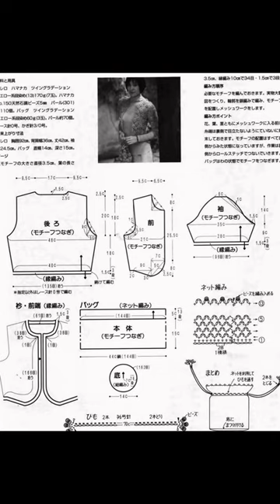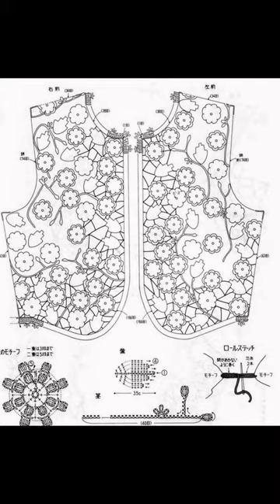crochet cardigan| free |crochet patterns|436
crochet, how to crochet, crochet stitches, double crochet, crochet flowers, half double crochet, crochet for beginners, how to crochet a hat, crochet hook sizes, crochet scarf, how to crochet a scarf, crochet flower, how to crochet a flower, crochet flower pattern, crochet hat, how to crochet a blanket, crochet scarf patterns, learn to crochet, crochet blanket patterns, crochet pattern, easy crochet patterns, crochet bag, crochet slippers, crochet afghan patterns, crochet tutorial, crochet ideas, how to crochet a beanie, youtube crochet, all free crochet, crochet patterns for beginners, how to double crochet, front post double crochet, crochet pattern central, crocheting, crocheted, crochet patterns, crochet bag, bolsas de croche, bolsa de croche, crochet design, crochet designs, crochet bags, crochet baby dress, crochet baby bag, crochet patterns for bags, crochet bag simplicity patterns 8, bolsa em croche passo, bolsas em croche, crocheting patterns, bag crochet, how to crochet handbags, bolsa em croche, how to crochet a bag, croshay design bags, crochet baby booties, bolsa de croche barbante, crochet dresses for women, crochet bag simplicid, crochet bedspread, crochet bedspread, crochet dress, how to crotchet lacy patterns afgans, how to crochet bed spread, how to crochet a bedspread, crochet bedspread patterns, crochet projects, crochet sites, crocheting patterns, how to crochet checkered pattern, crochet bed spread, how to crocheting bedspreads, crochia degine bed spread, how to crochet bedspread, crochet dresses, crochet shawl, shawl crochet patterns, crochet patterns for shawls, crochet shawl patterns, how to crochet a shawl, crochet shawl for women, how to crochet a lacy shawl triangle, shawl crochet, crotchet shawl patterns, how to crochet a swal, crochet shawl patterns for beginners, baby shawl crochet, how to crochet shawl, baby crochet shawl, crochet shawls, crochet stole patterns, crochet patterns for shawl, crochet shawl dress, crochet patterns for dresses, shawl patterns, crochet shawls and scarfs, crochet poncho, crochet shawl patterns, crochet vest, CROCHET: How to crochet a granny square for beginners | Bella Coco, (crochet) How To - Crochet a Simple Flower version 2 - Absolute Beginners, Learn How to Crochet RIGHT HAND Part 1 - Easy Basics Beginner - Chain CH Single Crochet Stitch SC, How to Crochet a Granny Square Cocoon Sweater Cardigan, CROCHET: How to crochet a puff flower | Bella Coco. Crochet Stepping Texture Hat Tutorial, Crochet Bear Video Tutorial, How To: CROCHET BRAIDS w/ MARLEY HAIR ! (ORIGINAL no-rod technique!), BOLSA CON PASTILLAS (CUADROS) A GANCHILLO. TUTORIAL,